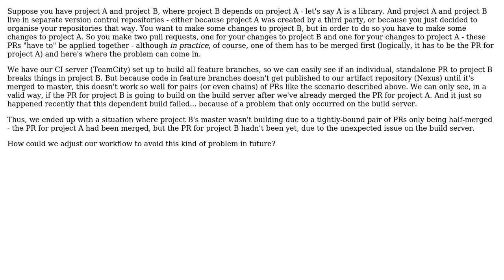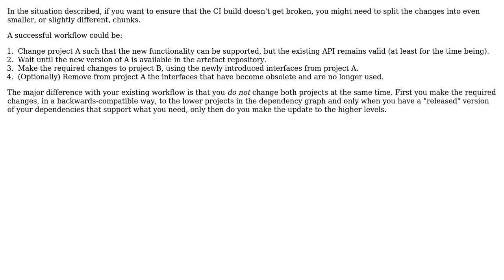Workflow for chains of dependent pull requests to projects that depend on other projects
Software Engineering: Workflow for chains of dependent pull requests to projects that depend on other projects

With thanks & praise to God, and with thanks to the many people who have made this project possible! | Content (except music & images) licensed under CC BY-SA | Music | Images & others | With thanks to user Robin Green user Dan Cornilescu user Bart van Ingen Schenau and the Stack Exchange Network Trademarks are property of their respective owners. You are responsible for your own actions.